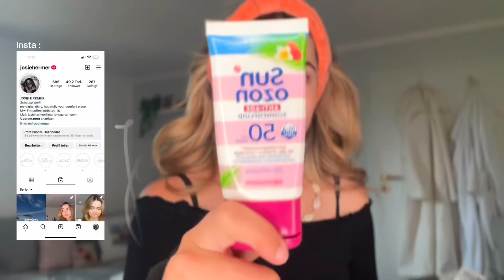Meine Make Up Routine